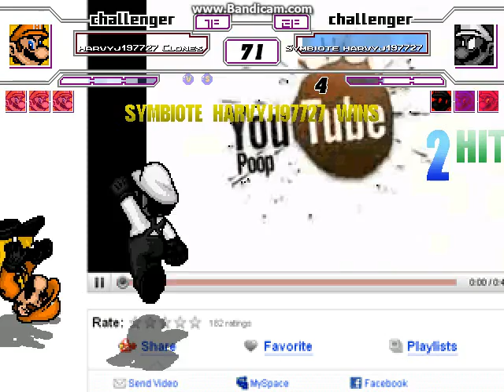MUGEN harvyj197727 Edits Released